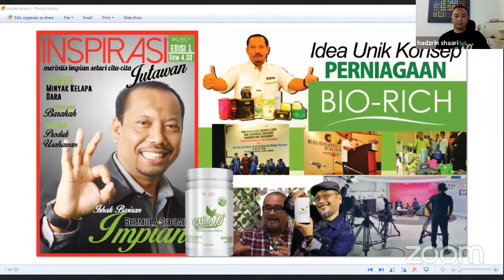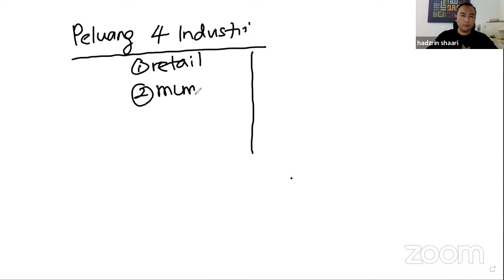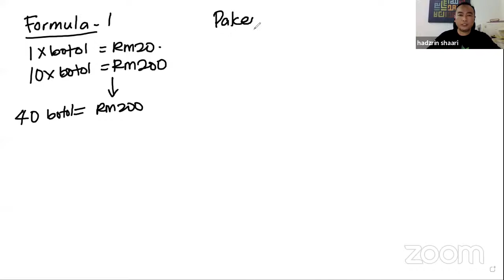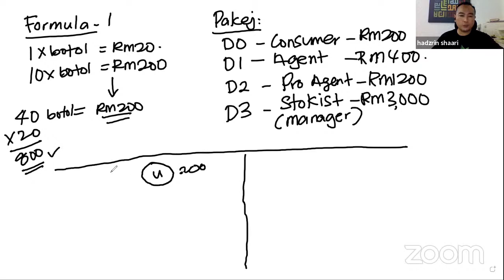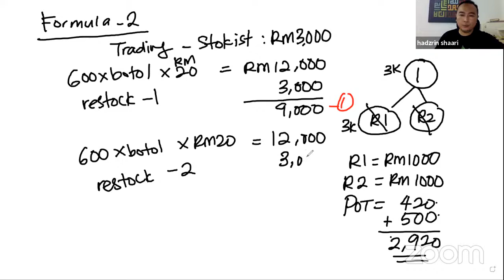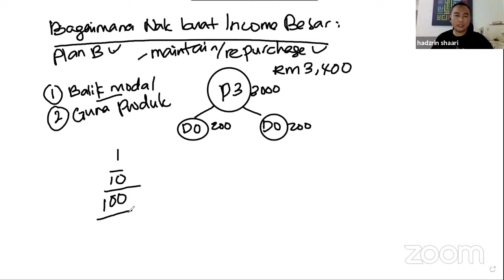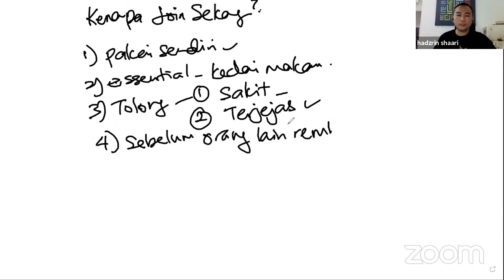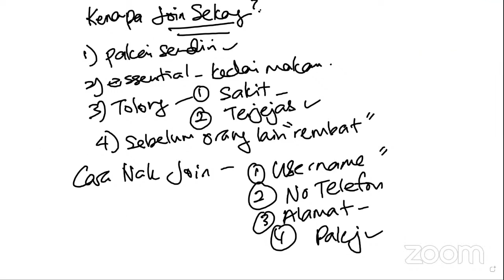Business Opportunity Presentation (BOP) GULA"O"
Business Opportunity presentation being host by coach Bert and guest appearance Hadzrin-Gaban.

Thanks for those attendees to all the Participants.